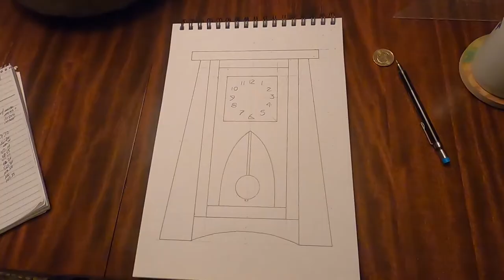Making an Arts & Crafts Clock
Arts & Crafts Clock made with walnut and curly maple.